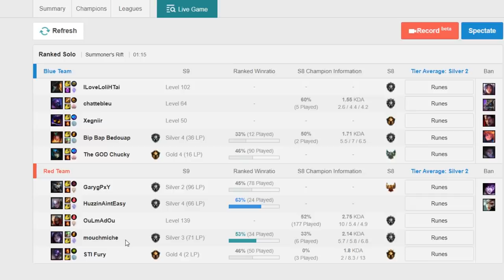ONE SHOT DIANA! GOOD AP JUNGLE OPTION FOR CLIMBING! - Iron to Diamond - Ep. 26 | League of Legends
Hey guys, today we're playing Diana Jungle, she has great one shot potential! I think she's a great option if you're missing an AP jungle option. League of Legends Diana Jungle Gameplay. Tomorrow's content will start to be more upbeat with myself feeling a bit better in the recording session than when the last few episodes were recorded.